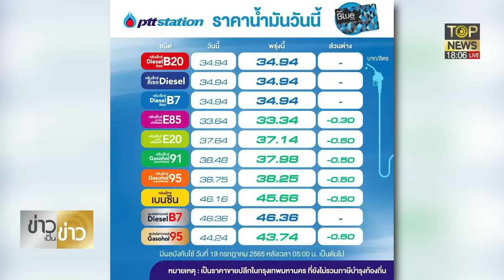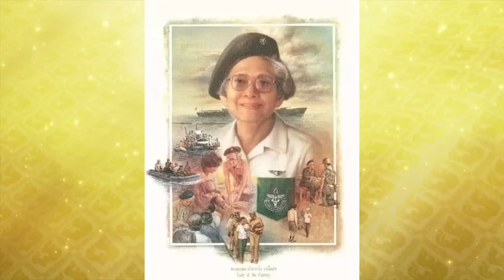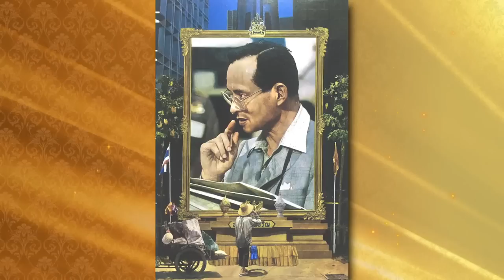3 นิ้ว ทุรนทุราย แห่แซะ เซตผลงานภาพวาดของศิลปิน | ข่าวเป็นข่าว | TOP NEWS